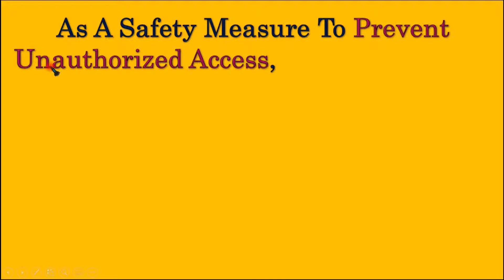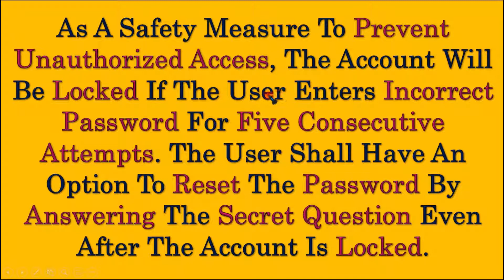Do Not Enter Incorrect Password For Five Consecutive Attempts In NPS | NPS Wrong Password | NPS FAQ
NPS में यदि 5 बार पासवर्ड गलत डाला तो क्या होगा ? What Will Happen If The User Enters Incorrect Password For Five Consecutive Attempts In NPS